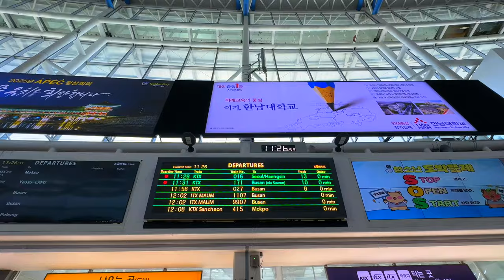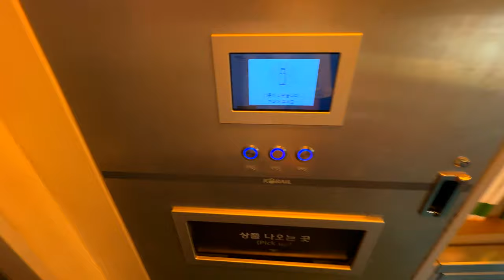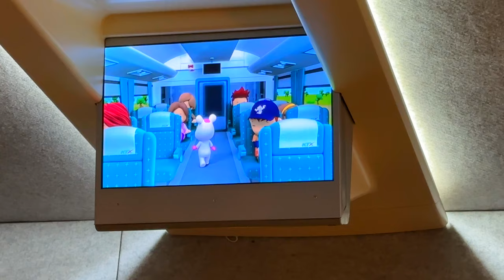Korean KTX: Your Ticket to Comfort & Convenience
Get ready to be pampered! In this video, we embark on a luxurious journey aboard the KTX, Korea's high-speed train, but not just any cabin - we're flying in first class.

Join us as we unveil the plush seats, and spacious legroom  that make this a truly unforgettable travel experience. Witness the breathtaking Korean countryside whiz by from the comfort of our panoramic windows.